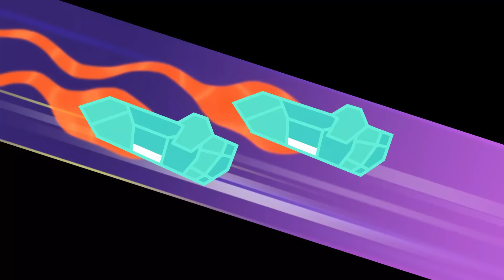Om Nom Stories 💚 Christmas Saved 💚 Episode 8 Season 15 💚 Super Toons TV Cartoons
On Christmas night, Santa got so tired that he fell asleep! Who will deliver the rest of the presents then? Luckily, Om Nom and Nibble Nom decide to help Santa, hop on his sleigh and ride off to save Christmas! Watch their adventures in this new episode!